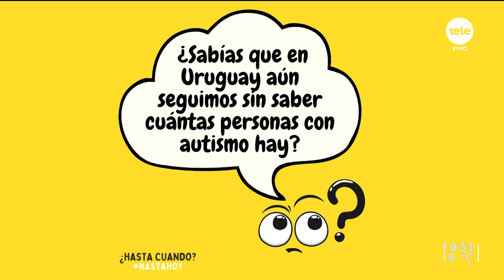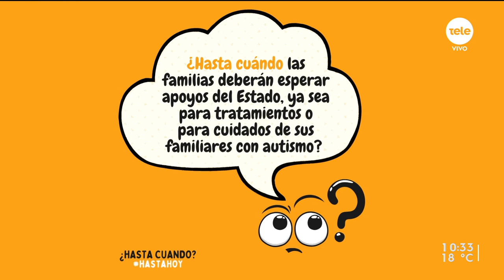"¿Hasta cuándo? HastaHoy": ONG lanzó una campaña sobre concientización sobre el autismo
"¿Sabías que en Uruguay aún no se conocen datos estadísticos sobre cuántas personas con autismo hay? ¿Hasta cuándo deberemos seguir luchando por una verdadera educación inclusiva? ¿Hasta cuándo tendremos que esperar que el acompañante en aula sea un derecho de todos y todas? ¿Hasta cuándo las personas con autismo verán agotada su oferta terapéutica, formativa, recreativa, y cultural al llegar a lo adolescencia?": estas con algunas de las preguntas que forman parte de la campaña que busca visibilizar los obstáculos que tienen las personas con autismo en la educación, trabajo o lugares de esparcimiento.